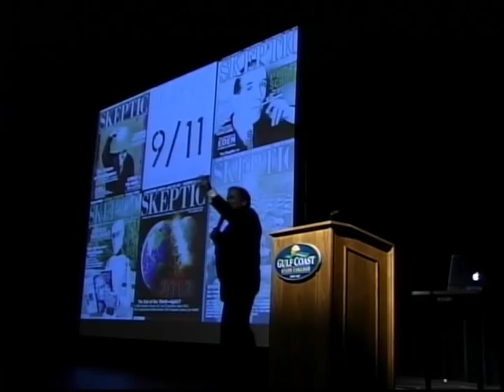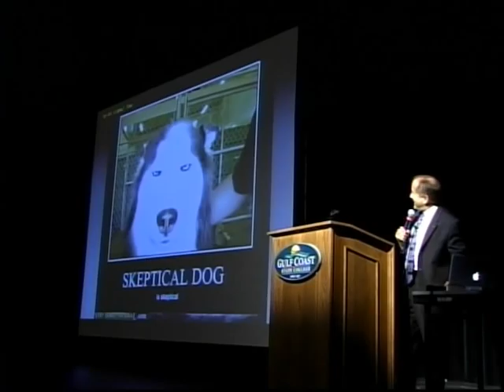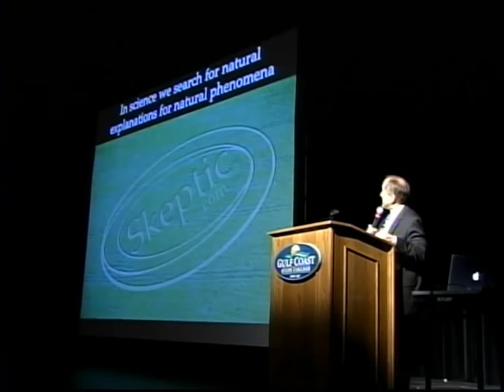Dr. Michael Shermer at Gulf Coast State College in Panama City, Fl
Leading Skeptic Dr. Michael Shermer was invited by the Gulf Coast State College Center For Inquiry, Psychology Club, Phi Thetta Kappa, and Student Government to speak to students on the importance of science and reasoning.